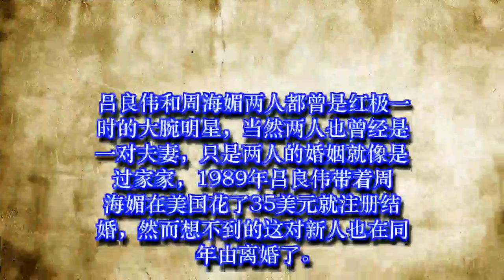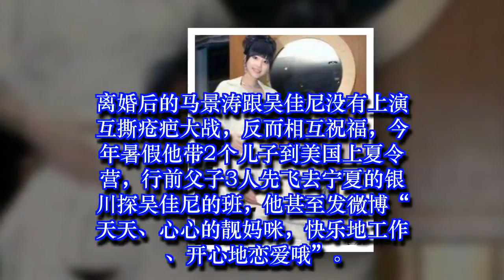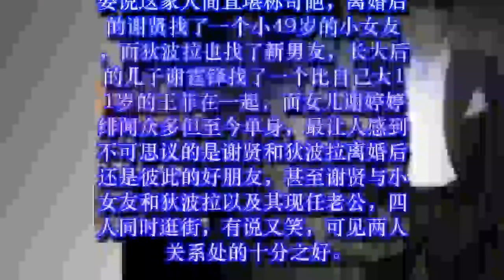离婚后仍是朋友的4对明星夫妻, 网友: 最后一对度量真大